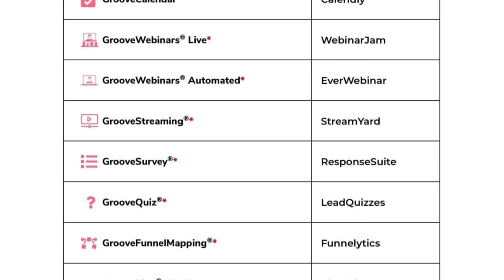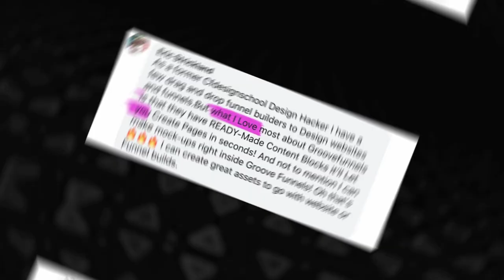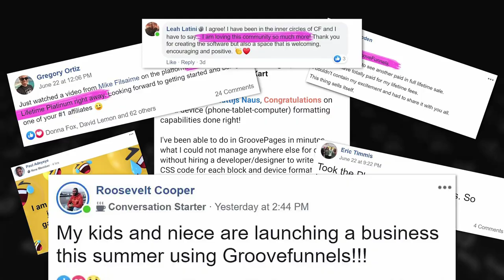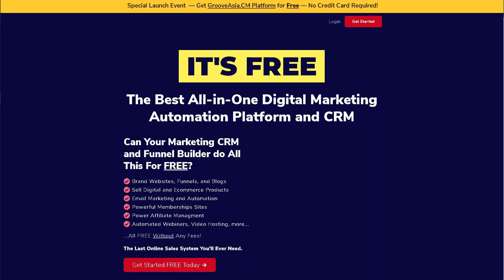GrooveAsia: FREE Digital Marketing Community With World's Most Powerful All-In-One Software Platform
And on behalf of my business partner, fellow co-founder and COO of the company, as well as our corporate partners at Groove in the U.S., we want to welcome you to GrooveAsia.

Where our mission is to achieve freedom by changing lives around the world together.

In case you don't know, Groove is best-known as the top FREE digital marketing platform in the world.

That’s because we provide you with all the tools you will ever need - over 20 of them - not only to start, but to run an entire Internet Marketing business.

These are all software tools that online marketers just like you are paying thousands for each and every single month just to set up, promote and automate their businesses.

But here at Groove, you get them all for absolutely FREE for LIFE.

From building your website, landing pages and sales funnels with simple drag and drop technology, creating your online store with no technical skills of any kind, delivering your content through state-of-the-art membership sites, to selling your products and services with advanced sales systems and affiliate software, then promoting your new online business with email automation, power blogging, video marketing, webinars, live streams and more, the Groove system makes it all possible.

AND it's free, saving you tens of thousands every year.

That's why it's no surprise that right here at Groove, we are the fastest growing digital marketing platform on the planet with over half a million users, as we continue to grow every day, week, and month, surpassing all the leading brands out there.

But that's not all. After all, you're here because you want to make money, right?

That's right. We even have a built-in affiliate marketing opportunity for you to partner with us to make USD online, get paid weekly in potentially recurring income, and possibly earning you up to 50% commissions across multiple tiers.

But hey - Don't just take my word for it, though.

Between Groove partners who found success for the very first time with the software and our countless affiliate partners who have generated thousands in commissions, Groove is a revolutionary platform and a world-class community that literally changes lives.

Beginner? No experience? Don't know how to get started? No problem.

Because digital marketing training is also included... for FREE.

This is truly what makes GrooveAsia different. Are you ready?

- LIVE training multiple times a week
- Mini-courses that walk you through how to get real results
- Free reports and video content that you can give away
- Entire marketing pages and funnels built out for you
- Even full weekend programs normally sold for thousands, 100% sponsored and paid for you by GrooveAsia

And - As if all of that isn't enough, we have the top community in the world, with some of the best leaders to coach and mentor you along the way.

Private training and group meetings to give you personal updates and secret announcements.

Plenty of bonuses and resources you will not get anywhere else.

Plus - multiple opportunities to build your own teams and work together to lead others and change more lives... Worldwide - in different countries, cultures and languages.

Yes - We truly are a global community.

Do you see the potential yet?

There are plenty more ways for you to learn all about GrooveAsia right here on this site, on our FAQ frequently asked questions page, anyone of our social media platforms like Facebook, Instagram or YouTube, and especially inside of our private Facebook group.

So make sure you are a part of all of that so you don't miss out on anything.

But if you ask me, there is no better way for you to take full advantage of everything we have to offer other than to check it out for yourself right now.

Because you truly need to see it to believe it.

So take action right now to sign up for your FREE lifetime account, let us know if you have any questions, and we will see you on the inside right here at GrooveAsia.cm